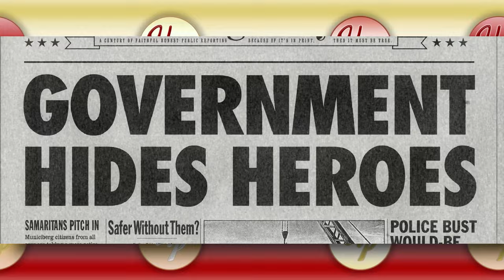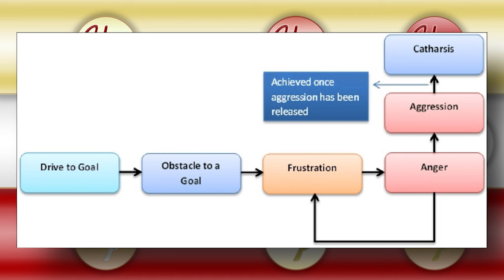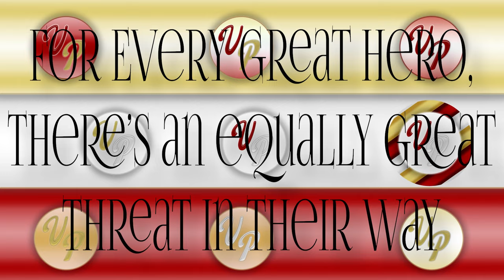3 Villains That'll Leave you Thinking | Variety Pack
Are villains born or made? Uncover the tales behind these animated antagonists. From shattered dreams to misguided obsessions, explore the intriguing backstories that turned these characters to the dark side. Dive deep into the stories in this captivating video essay.

0:00 - Intro
0:53 - Mr. Waternoose
5:08 - Syndrome
8:36 - Tai Lung
13:33 - Conclusion